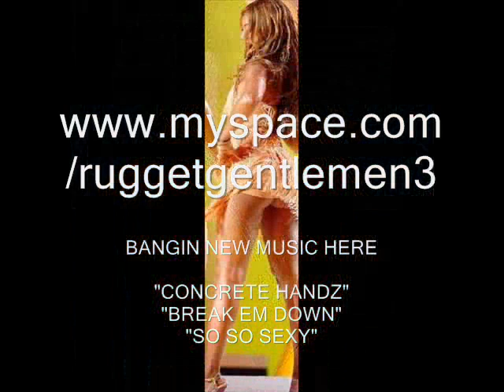SERENA VS BEYONCE its a win win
2 of da hottest chick on da planet one sings the other plays tennis both are bangin for more videos